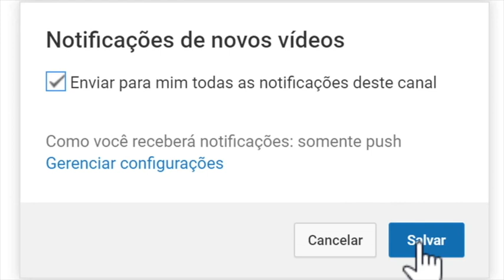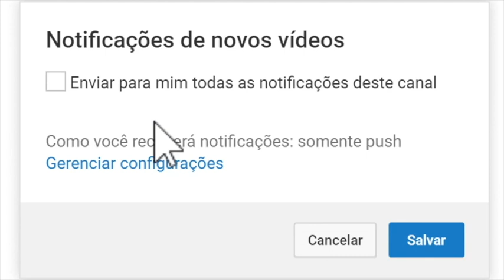Apóstolo Onório faz referência aos Anjos de Deus presentes com ele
CULTO DE DOMINGO-APÓSTOLO ONÓRIO CUTANE